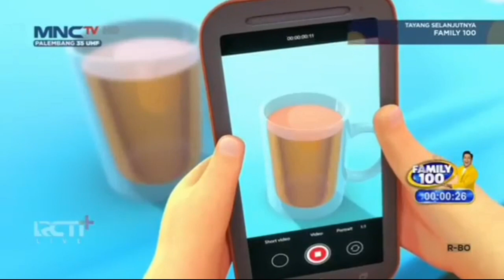kopi teh susu upin ipin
sumber video youtube asli